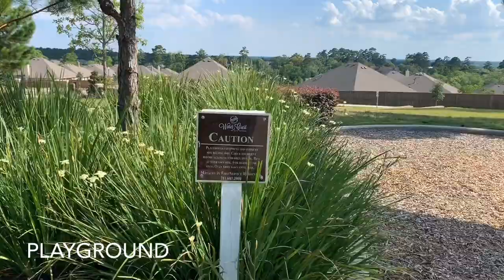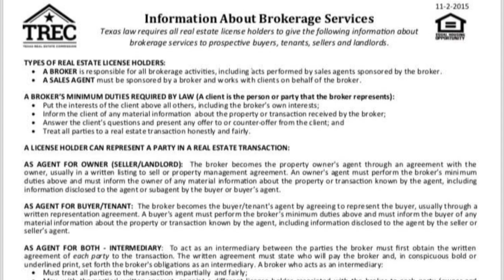Water Crest on Lake Conroe | Homes For Sale Conroe| Carmelita Black, REALTOR - Welcome To Conroe, TX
Water Crest on Lake Conroe | Homes For Sale Conroe | Carmelita Black, REALTOR Brokered By eXp Realty LLC | Welcome To Conroe, Texas

Enjoy this preview tour of Water Crest On Lake Conroe New Home Model.  This area is ideal for the water recreation lover in you. It is located in the geomarket area of Conroe Southwest real estate area.

In 2017 Conroe, Texas made CNN Money's fastest-growing city in US list.🏘

I had the opportunity to tour Water Crest on Lake Conroe and I would love to share with you this beautiful master plan community and model home that I saw! In this community, homes start from the $190’s...

I’d love to share my experience with you.

This community gives you the serenity of the country and inspires you to enjoy, life, love, and community with its resort-style living every day.

Thank you, Jeff Hyland, for sharing this gorgeous home with me.

If you are in the market to purchase a new like this or similar call me and I can help you navigate the home buying process and provide you with a friendly private tour or virtual tour.

Call  Today Tour Schedule Your Private Tour or Virtual With Me
Carmelita Black, REALTOR®
eXp Realty LLC
"Inspire, Life, Love, & Community

This channel was created to share with you home buying and selling strategies,  as well as to give you, 10+ Reason Why You Too Should Live In the Local Area."

The local community of The Woodlands, Conroe, Spring, Magnolia, Montgomery, TX - AKA North Houston.

Texas Real Estate Commission ConsumerProtection Notice
Texas Real Estate Commission Information About Brokerage Service